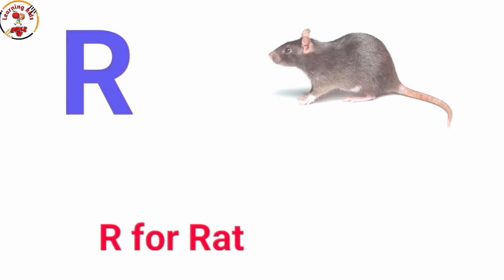ABCD rhymes,, a for apple b for ball song video, abcd cartoon video, a for apple learning kids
ChuChu​ Kids Tv
A for apple | abcd | Phonics songs | A for apple b for ball c for cat  | abcd song | abcd
A for apple | अ से अनार | abcd |
phonics song | a for apple b for ball c for cat | abcd song | abcde
Ok
Your quiry
a for apple
abcdefg
english alphabet
abcd cartoon
a for apple bi for boy
alphabet songs
a for apple a for ant
nursery rhymes

@Naima study
@ChunChun TV
@Study K Videos

abcd varnamala
english varnamala
english alphabet
A for apple
kids alphabet

 एबीसीडी
वर्णमाला

All Variations in this Video are created by my own creativity.